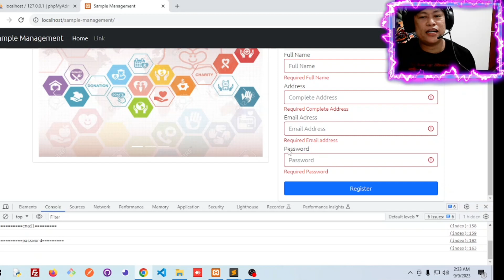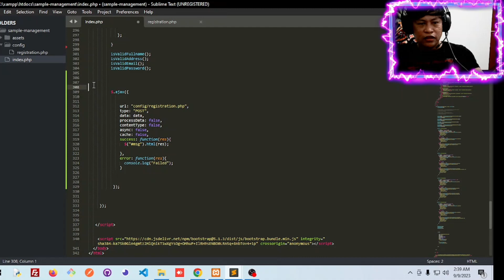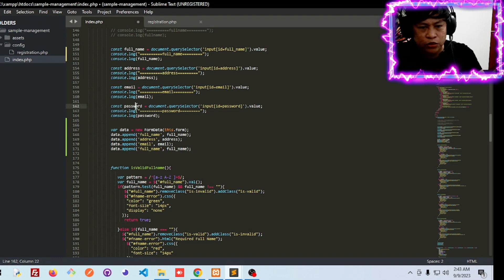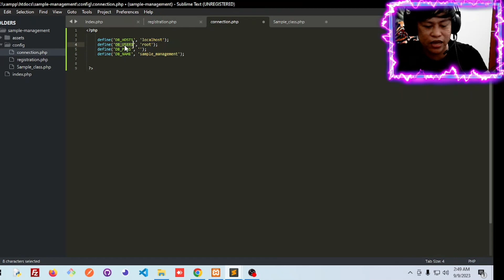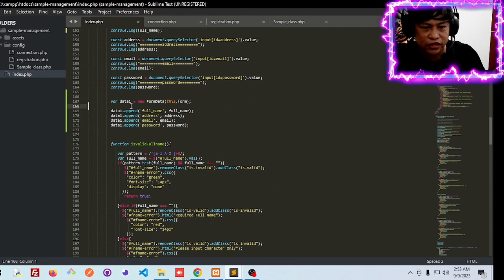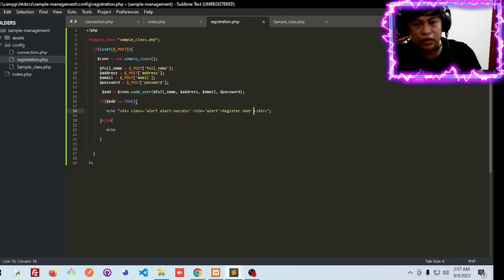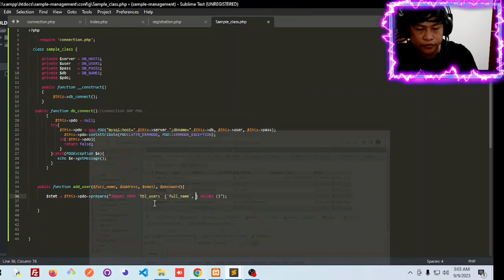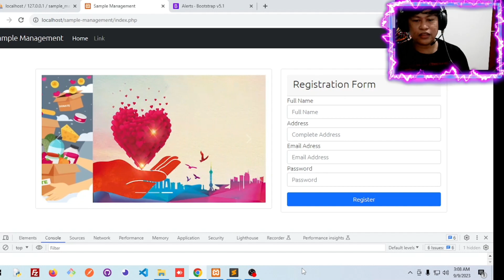SAMPLE MANAGEMENT USING OOP PDO/PHP WITH AJAX PART 4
Here in this part you will learn how to use ajax and get the data from javascript and send it to ajax and ajax will pass the collected data to javascript to php